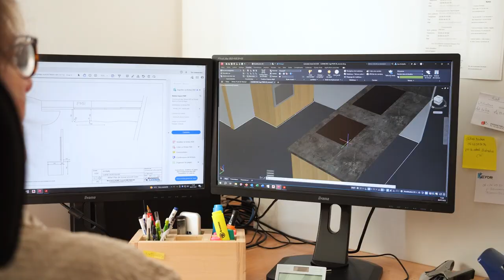Menuiserie, porte en bois, meuble de cuisine, gravure bois à Remiremont : ENTREPRISE CAGNIN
Implantée à Saint-Nabord, dans les Vosges (88), la Menuiserie Cagnin met son savoir-faire et son professionnalisme à votre service.
Nous fabriquons et posons des portes, fenêtres, portes-fenêtres ainsi que d’autres menuiseries en bois.